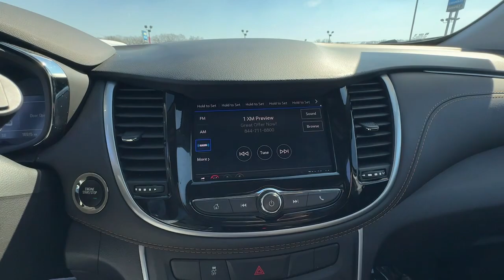2022 Chevrolet Trax Marshfield, Springfield, Lebanon, Buffalo, Rogersville, MO 31155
Shadow Gray Metallic Used 2022 Chevrolet Trax LT  available in Marshfield, Missouri. Servicing the Springfield, Lebanon, Buffalo, Rogersville, MO area.

Marshfield Chevrolet
14963 State Hwy 38

Recent Arrival! 2022 Chevrolet Trax LT 4D Sport Utility Shadow Gray Metallic **BACK-UP CAMERA** **ALL WHEEL DRIVE**. Priced below KBB Fair Purchase Price! 23/30 City/Highway MPG Only 15 minutes from Springfield! Welcome to Marshfield Chevrolet! Since 1926 we strive to give customers the best offers and a great deal of respect. We are family-owned and provide friendly service to customers looking for an affordable car SUV or truck. We also offer financing vehicle service and accessories to Springfield MO Chevrolet customers.